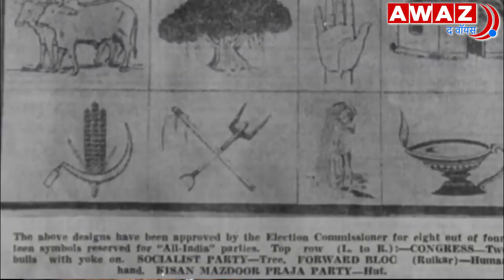Election की कहानियां: 1952 में Voter List से क्यों काटने पड़े 28 Lakh नाम! || Lok Sabha Elections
1952 के इलेक्शन से पहले भारत में हर व्यक्ति के पास वोट देने का अधिकार नहीं था. लोगों को वोट देने की अहमियत पता नहीं थी. देश के सिर्फ 15 प्रतिशत लोग ही साक्षर थे ऐसे में किसी को भी चुनावों की कामयाबी की भरोसा नहीं था. दूसरी तरफ मतदाता सूची इस तरह बनी कि 28 लाख लोगों के नाम काटने पड़े. जानिए यह दिलचस्प चुनावी कहानी